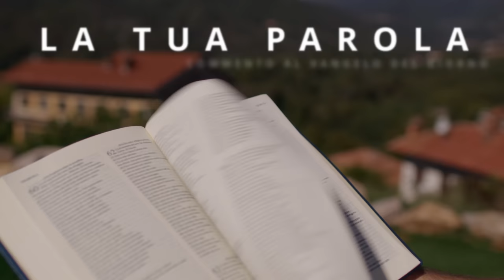Commento al Vangelo del giorno - Lc 12,13-21 - Dio è il tuo tesoro!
Lunedì 23 ottobre 2023 - Lc 12,13-21 - Dio è il tuo tesoro!